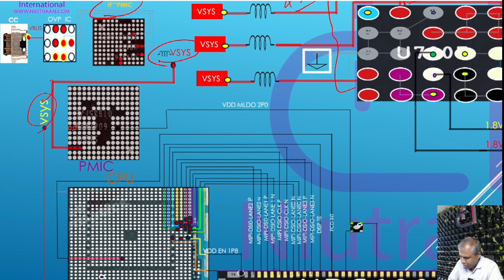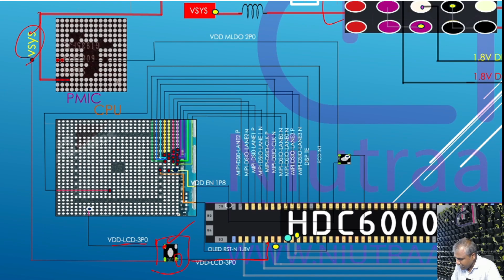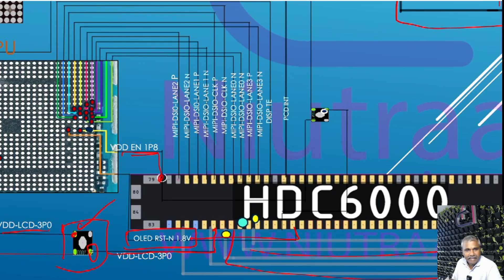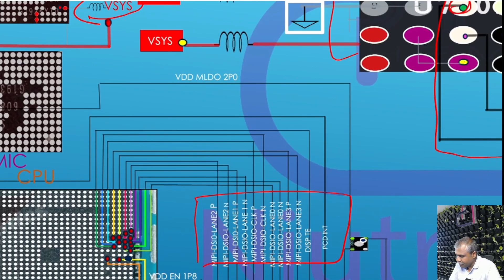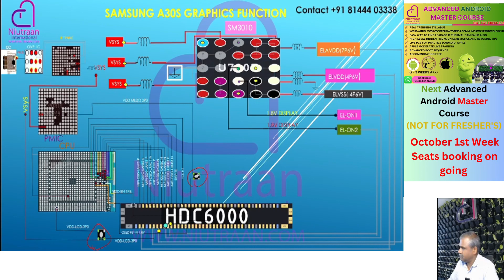HOW GRAPHIC SECTION FUNCTION IN SAMSUNG a30s NIUTRAAN